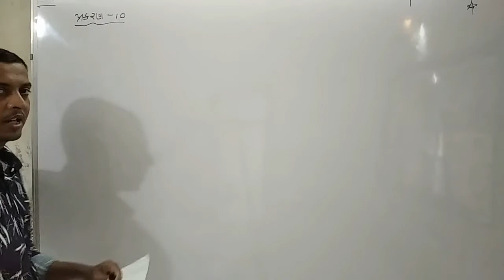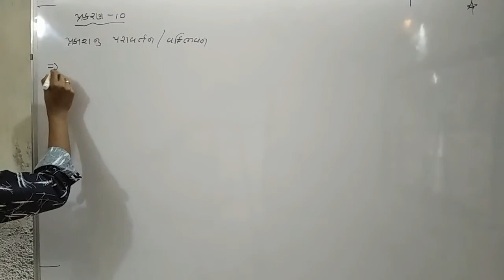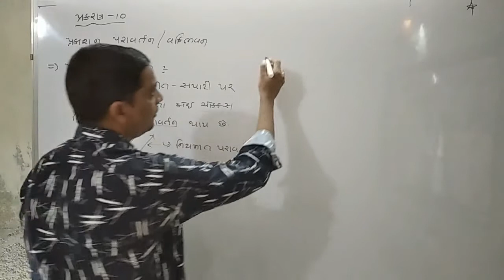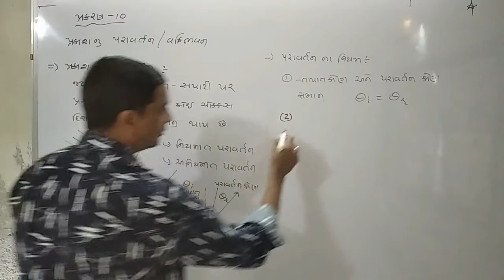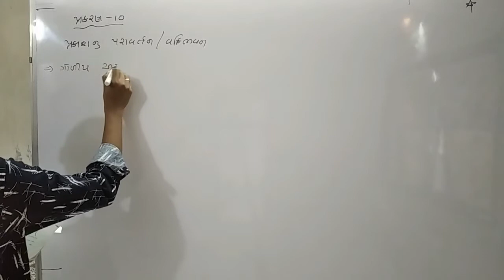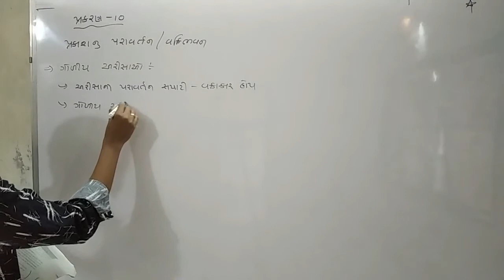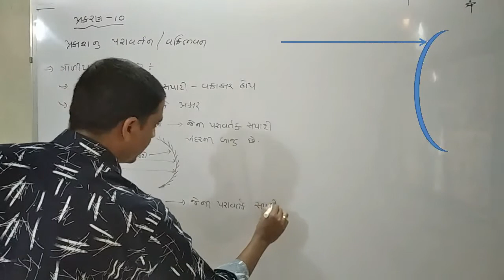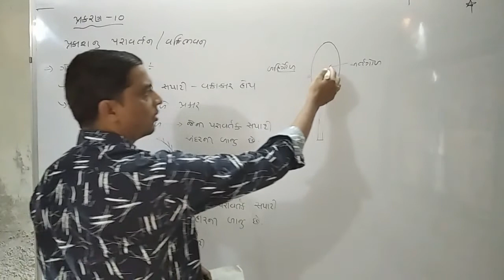CH-10 પ્રકાશ-પરાવર્તન અને વક્રીભવન / ભાગ-1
Std 10 Science,easy way to explain science theory step by step, ncrt text book all question answer